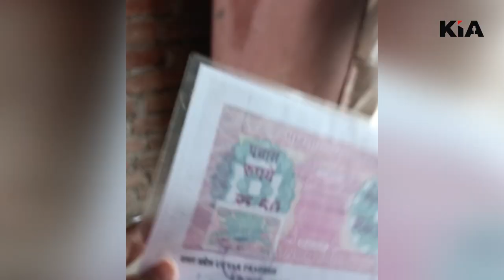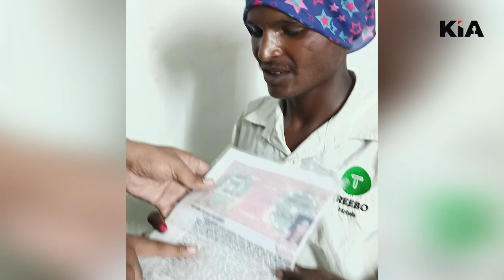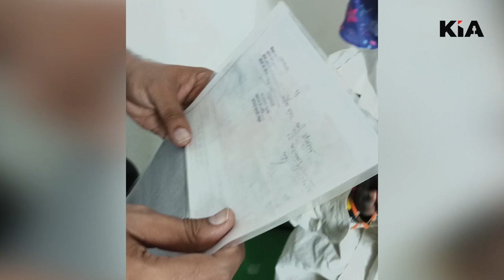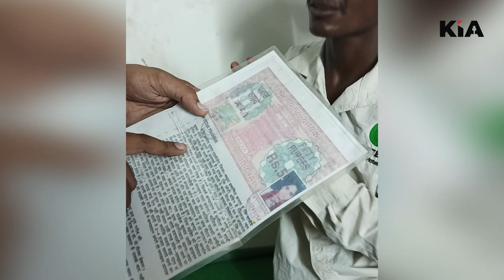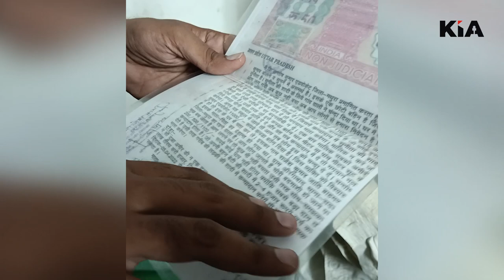गूंगा बन कर मांग रहा था भीख फिर खुली पोल